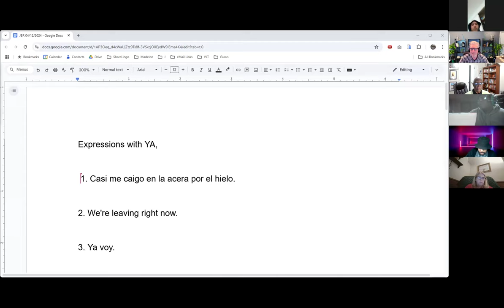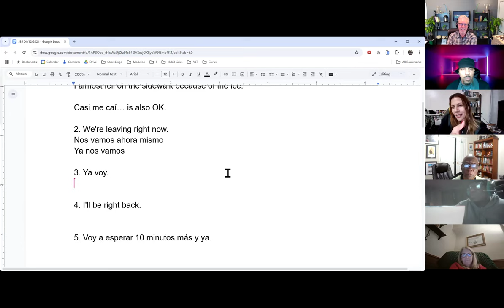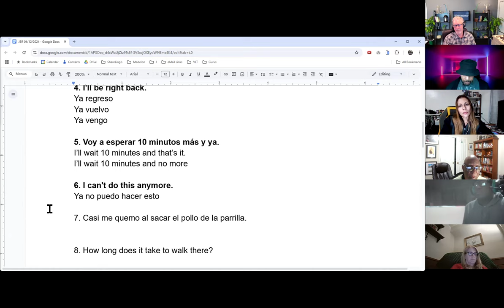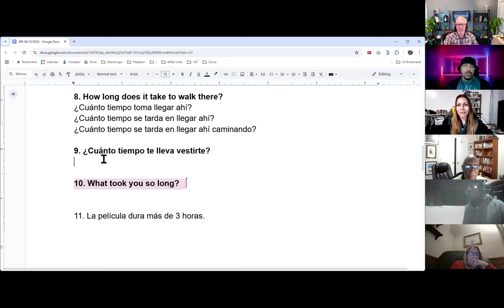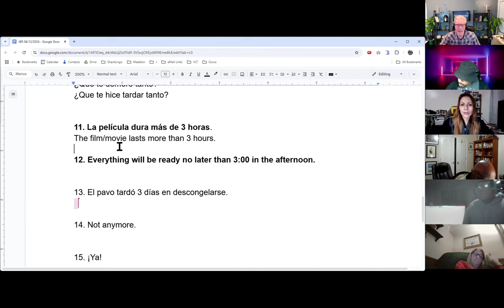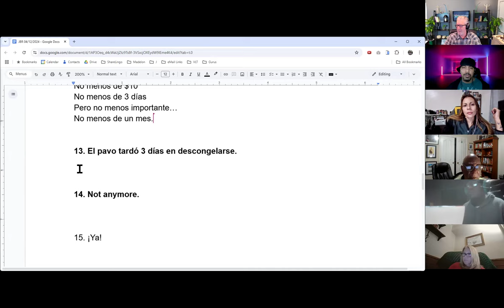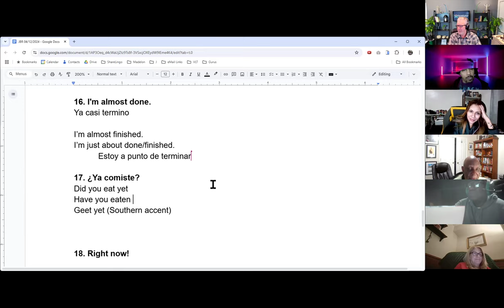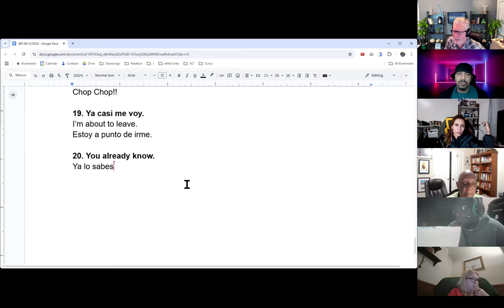The ShareLingo Project Group Practice - YA!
When learning to speak a new language, too many people forget the Human Factor.  Language is a social skill.   The only way to gain confidence speaking is to find the right people to practice speaking with.  People who are learning English!  People who will help YOU speak Spanish.

Al aprender a hablar un nuevo idioma, muchas personas olvidan el Factor Humano. El lenguaje es una habilidad social. La única forma de ganar confianza al hablar otro idioma es encontrando a las personas adecuadas para practicar. ¡Gente que está aprendiendo Español! Personas que te ayudarán a hablar inglés.

Visite y únase a nuestra comunidad de hablantes de inglés y español.